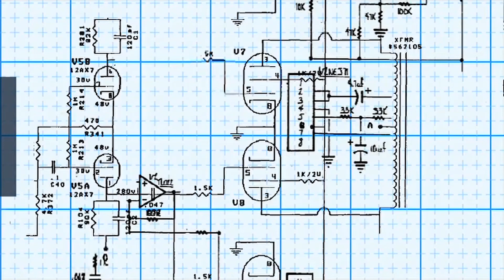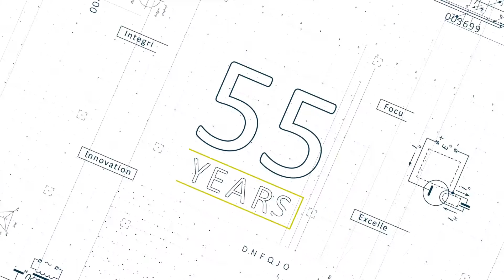GHT 55th Anniversary | Culture at GHT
GHT’s unique culture has contributed to the company’s foundation since our start in 1965 when founder, Goodie Taylor implemented a flexible schedule policy, so employees had the ability to make time for family commitments and important hobbies outside of work. As the years have gone by, this culture and sense of community at GHT has resulted in activities like, monthly happy hours, soccer and flag football leagues, Monday night run club, and GHT movie night. We have our GHT culture to thank for securing and retaining top engineering talent for 55 years! Laura and Rob talk about our commitment to work-life balance at GHT in our latest video celebrating our 55th anniversary: Culture at GHT.